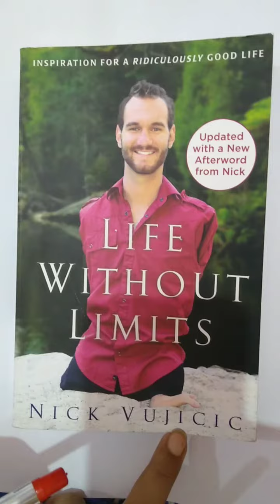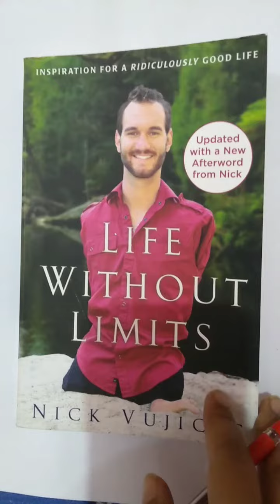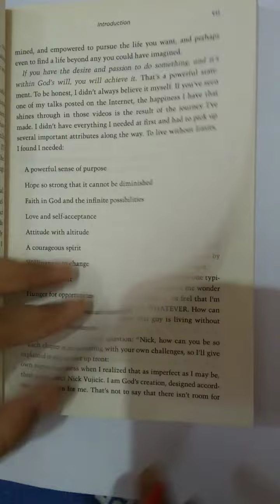Nick Vujicic | Without arms & legs | Inspiration Video | Inspiring person | Motivational Video